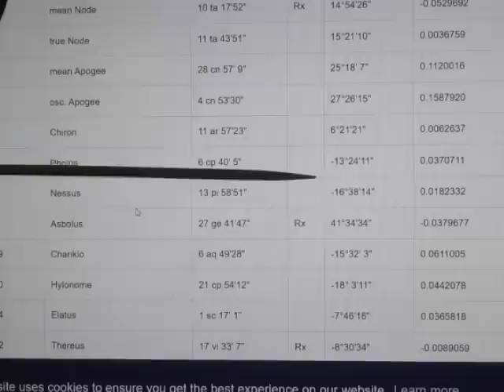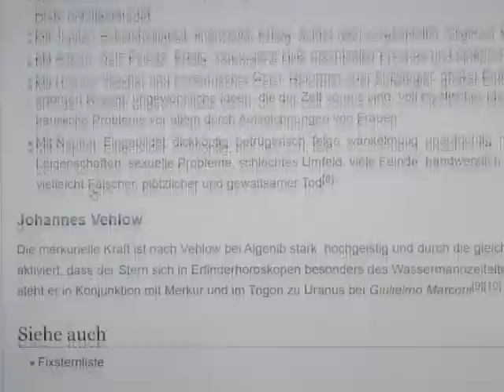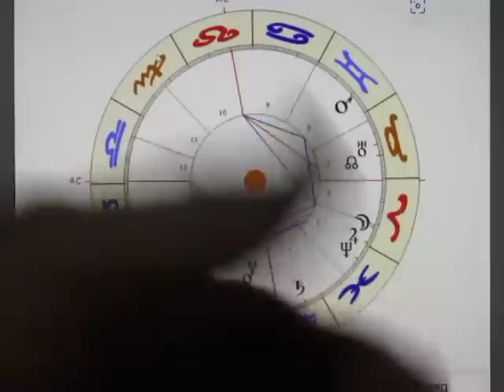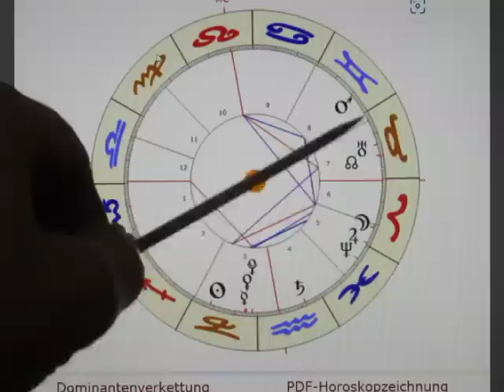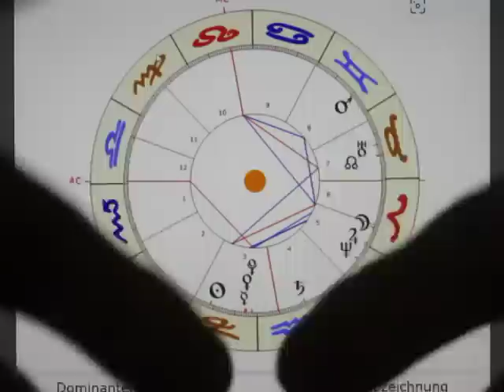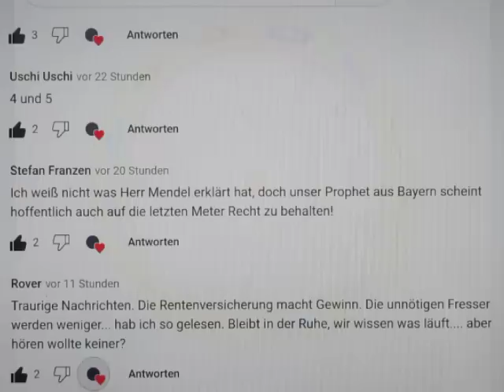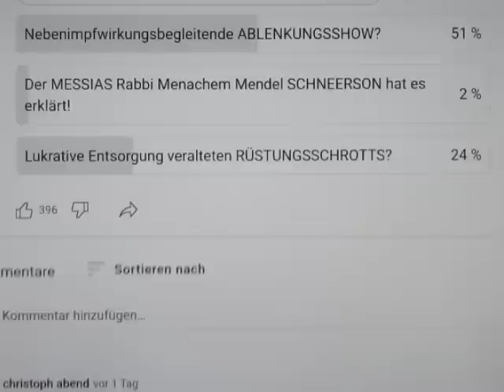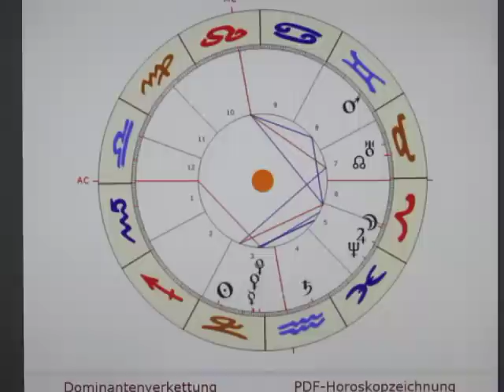3/3 - HALBMOND - 30.12. - Augenöffnende Informationen bedingen Kontrollverluste!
Die LÜGENÄRA dürfte ENDLICH ENDLICH ENDLICH zu Ende gehen...